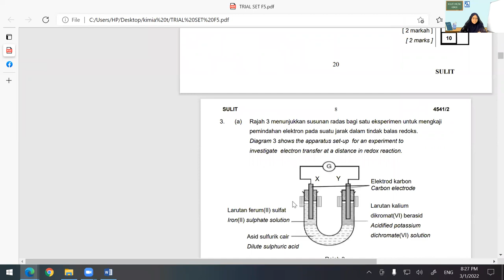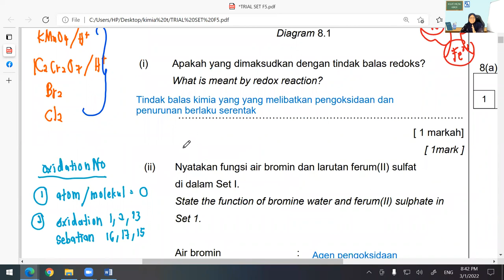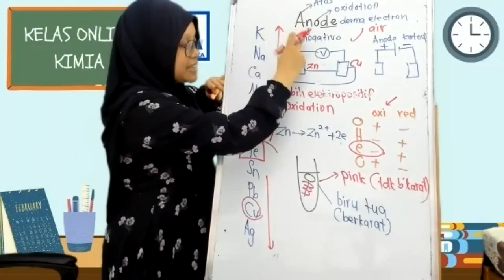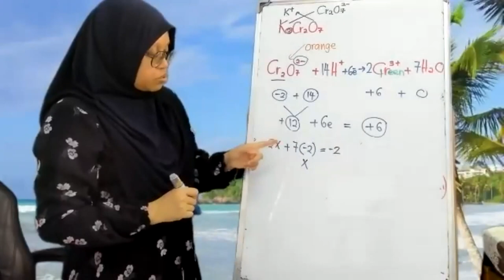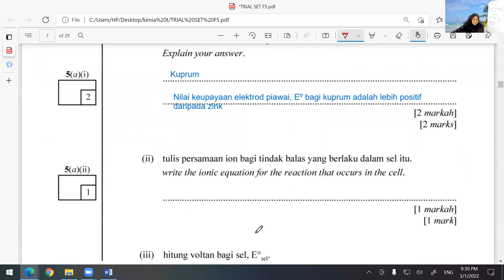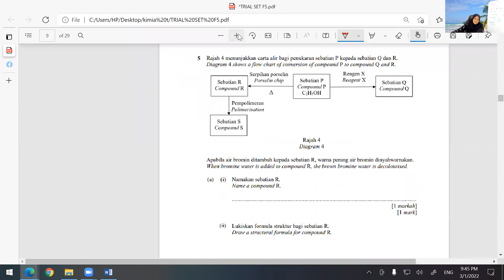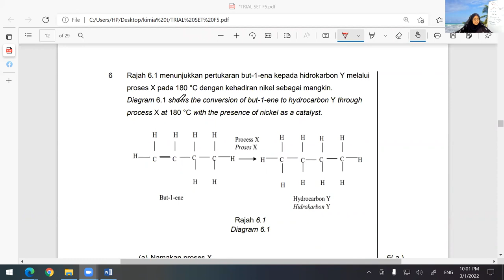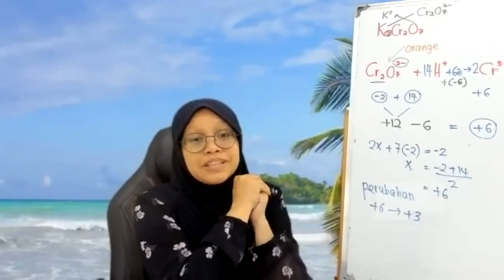KIMIA F5: SOALAN TRIAL SPM 2021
KOLEKSI SOALAN TRAIL BAB REDOKS DAN SEBATIAN KARBON